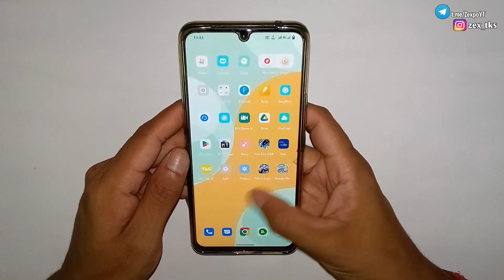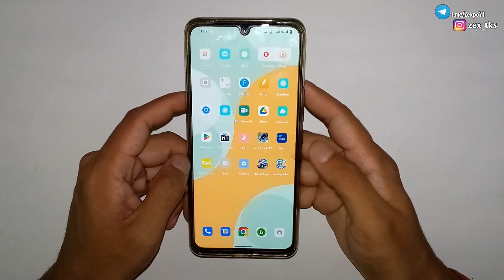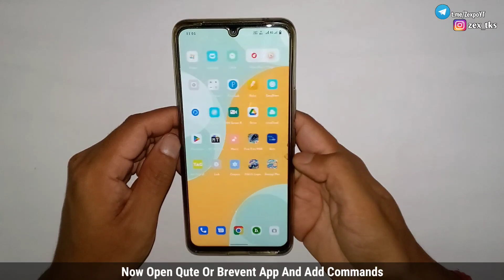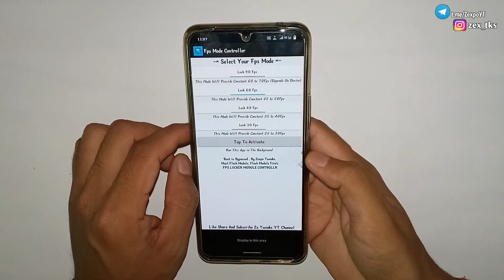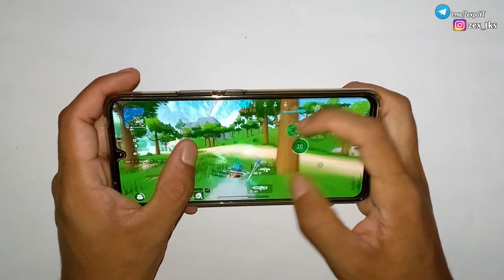How to Fix Fps Drops For All Games | Get Constant 60-90Fps | No Root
Queries Solved-
overclock android no root
overclock android
overclock
no root